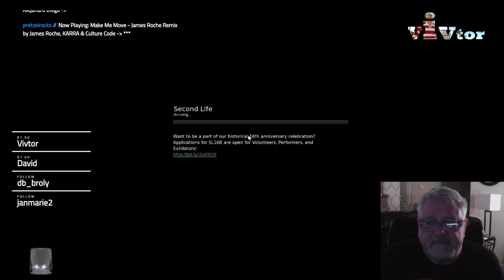Music Streaming by Pretzel.Rocks, Countdown to premier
Vivitor Explores Second Life. Shopping for just about anything you can find in First Life, Visiting strange and beautiful worlds, Dancing.
Vivtor Explores Second Life. Starting to furnish my home "Lido" on Piano Island. Another Thunderstorm in "First Life" rolling in but enjoying the weather here in Second Life.